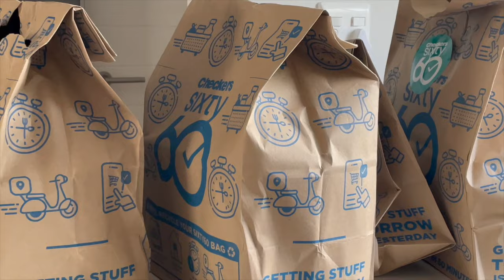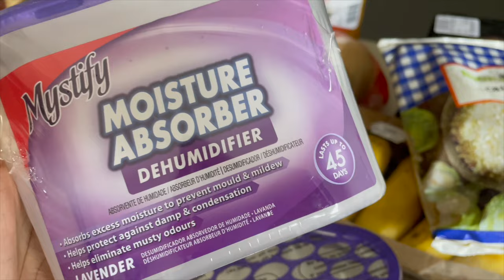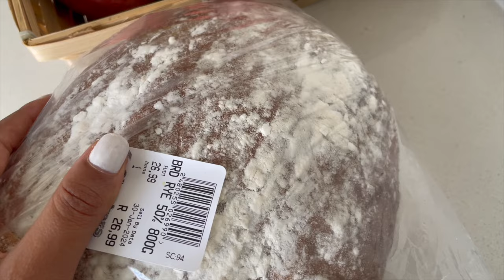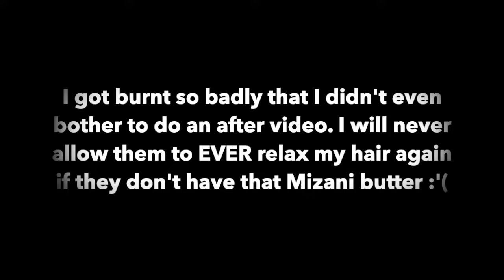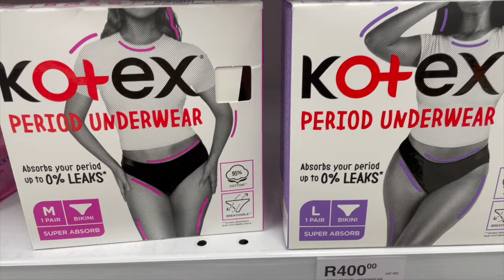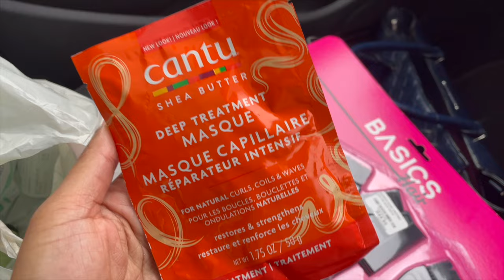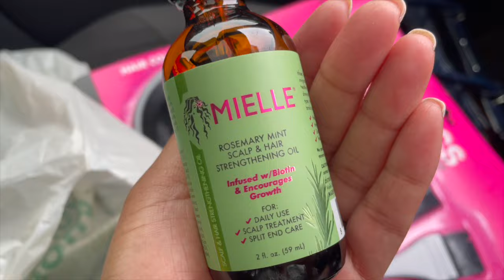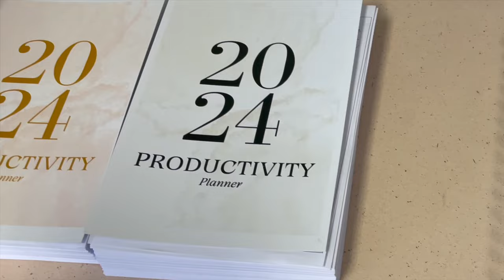First vlog 2024| Dischem haul, I created a planner, relaxing my hair and more | South African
Hey Babies.
This is my first vlog for 2024.